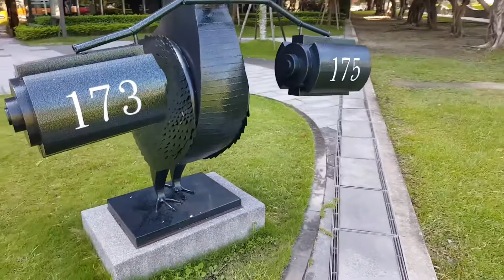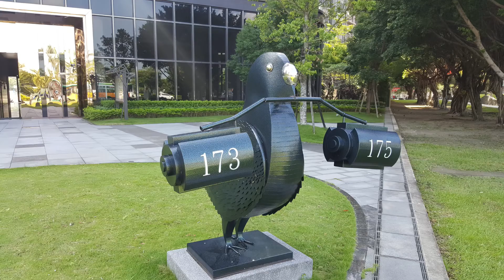DIY Fabric Pacifier Clip 奶嘴收納套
藝術品所在位置
財政部北區國稅局三重稽徵所
artwork location
National Taxation Bureau of the Northern Area, Ministry of Finance  - Sanchong Office
出門在外時我經常有找不到門牌的困擾⋯ 如此美麗醒目的設計值得推廣表揚 😊

分享手作主要方法與過程，希望和大家一起感受手作DIY的樂趣~
The video highlights my major making methods and process .